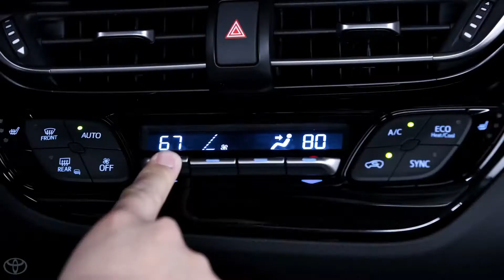Toyota Walnut Creek- The All-New 2018 Toyota C-HR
Make a lasting first impression in the all-new 2018 Toyota C-HR!

Toyota Walnut Creek
2100 North Broadway

today!